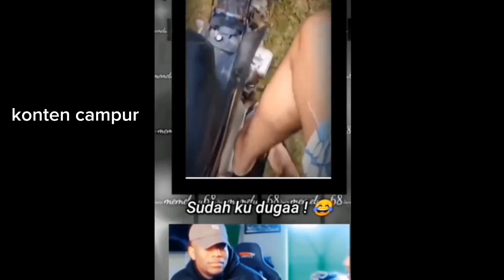funny video🤣, funny video I found on the internet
funny video I found on the internet